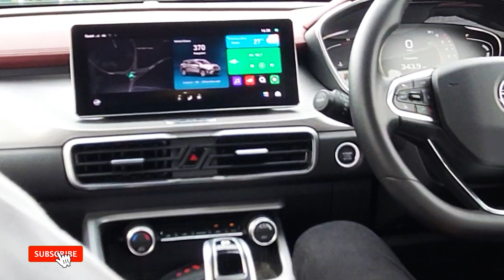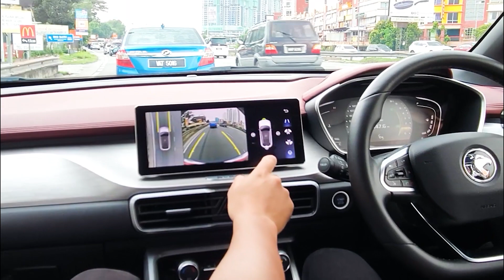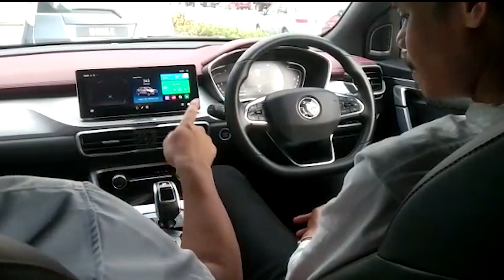Test Drive Proton x50 1.5 TGDi Flagship 2022 masih berbaloi ke